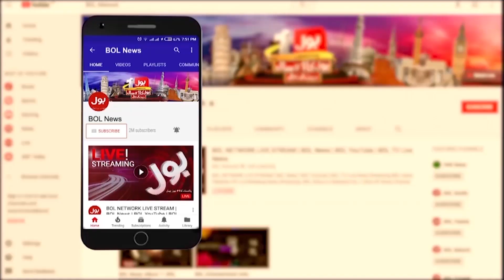Imran Khan Cracking Reply To Foreign Journalist | Chairman PTI Interview On TRT World |Breaking News